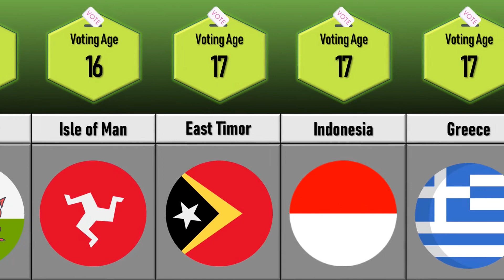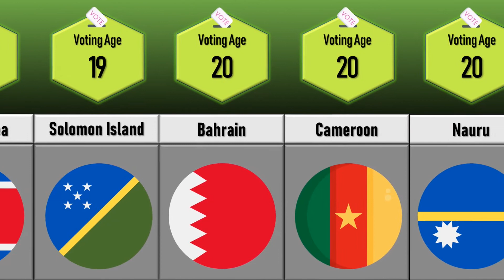Countries With Voting Age Other than 18 | Data Xpress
In most of the countries in the world, the voting age is 18, Here is the list of countries with a voting age other than 18